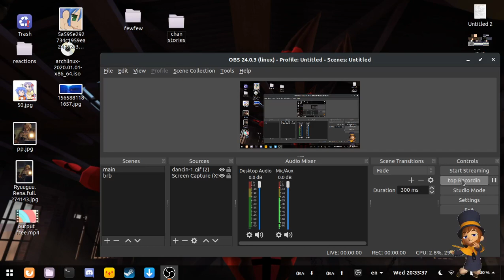Cool captcha anti-fuck measure